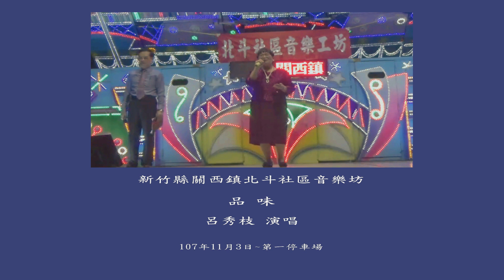《品味》~呂秀枝 女士演唱~新竹關西-北斗社區音樂工坊-成果發表會 在第一停車場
新竹縣關西鎮 北斗社區音樂工坊 於107年11月3日
在＃第一停車場 舉辦成果發表會
品味 作詞：李倩儀 作曲：陳偉 編曲：牛俠
輕輕的流水伴月色嫵媚
來酌酒一杯嘗人生雜味
清風裡沉醉苦與甜的淚
歲月用心幾番地調配

看回憶深邃留多少純粹
猶如酒的美越久越珍貴
聚散中領會緣分的智慧
難得還有重逢的機會

舉起玻璃杯不管你是誰
任憂愁在此刻盡破碎
遠方路再輝煌不必追
眼中找到最閃耀光輝

喝下這一杯暖透你心扉
它能給你溫柔的安慰
經過風經過雨無所謂
酒中收藏更多真善美